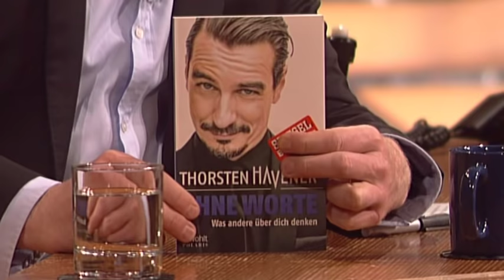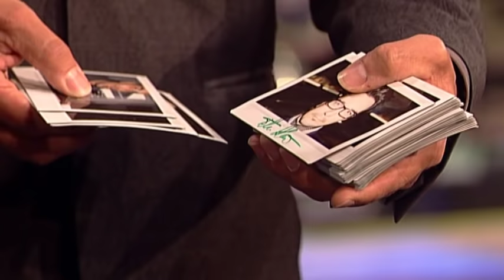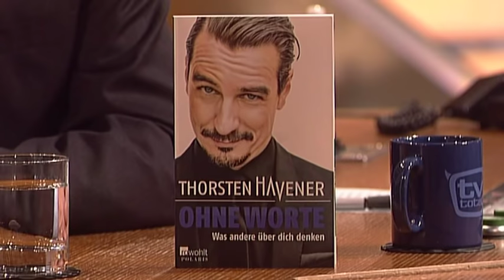Thorsten Havener - Gedankenleser - TV total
"Ohne Worte " ist nicht nur der Titel des neuen Buches von Gedankenleser Thorsten Havener, sondern auch die Reaktion auf seine Fähigkeit in unsere Köpfe zu schauen. Im Studio zeigt er, wie er den "Körpersprache-Code" knackt. Alles was er dafür benötigt, ist eine Fotokamera und Freiwillige aus dem Publikum.